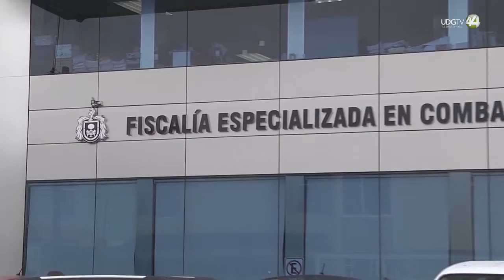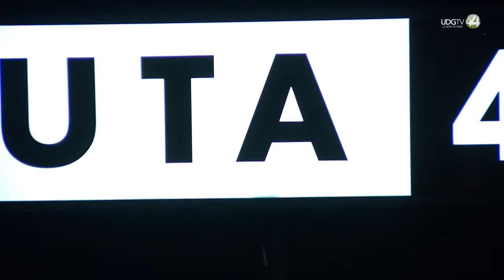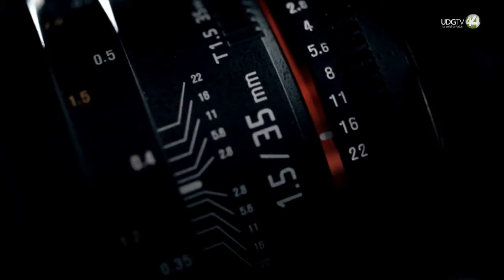Ruta 44 || El cuarto informe de López Obrador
Un país que ha reducido la desigualdad, la incidencia criminal, la discriminación y que ha combatido la corrupción y la impunidad, es el panorama de México que planteó el presidente Andrés Manuel López Obrador en su cuarto informe de gobierno. Cuatro representantes de partidos políticos analizan el mensaje del primer mandatario y ponen énfasis en los avances o retrocesos en la actual administración.